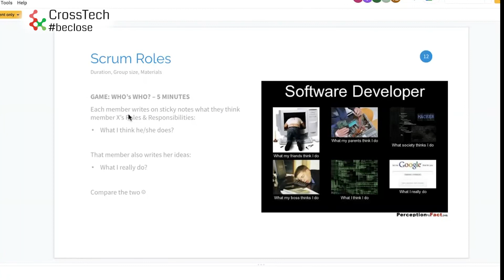SCRUM MASTER | 1.6 Các Roles trong một Scrum Team có những ai?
CrossTech hình dung ra một thế hệ người Việt trẻ sẽ luôn có được việc làm đúng với mong muốn, sở thích, khả năng. Luôn được đón nhận sự quan tâm từ các thế hệ đi trước bằng mô hình học tập và chia sẻ miễn phí.
Scrum Master là một trong những khóa học miễn phí được tổ chức bởi CrossTech dành cho tất cả mọi người. Video được dựng lại từ buổi học online của khóa học dưới sự hướng dẫn của Mentor Nguyễn Thị Hồng Nhung.